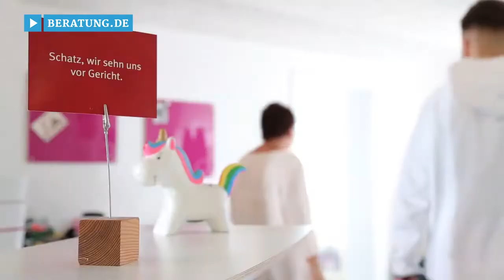Anwältin &d Mediatorin München-Lochhausen: Rechtsanwältin Britta Reeh, Anwaltskanzlei, Familienrecht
Leider verläuft eine Scheidung, vor allem wenn Kinder da sind, nicht immer friktionsfrei und man benötigt juristischen Beistand. Rechtsanwältin Britta Reeh in München-Lochhausen findet mit großer Sensibilität, Erfahrung und fundiertem Fachwissen für alle Beteiligten in jeder Hinsicht eine zufriedenstellende Lösung.

Die sympathische Juristin agiert bei jedem Mandat mit viel Herzblut und behält auch bei diffizilen Familiensituationen stets den Überblick. Dank ihrer einfühlsamen Mediatoren-Arbeit und unkonventionellen Art gelingt es ihr oft, bereits im Vorfeld wichtige Fragen zu regeln.

Auch für Zivilrechtsbelange ist die Anwaltskanzlei eine Topadresse und kooperiert mit dem systemischen Coach und Hypnotherapeuten Mario Emmer.

Rechtsanwältin Britta Reeh in München – Ihre verantwortungsvolle Partnerin in Sachen Familienrecht!

Weitere Infos zur Anwältin und Mediatorin in München-Lochhausen sowie den Leistungen der Juristin auf den Gebieten Zivilrecht, Familienrecht, und Scheidungsrecht finden Sie

Zu Britta Reeh Rechtsanwältin in München finden Sie ein ausführliches Porträt